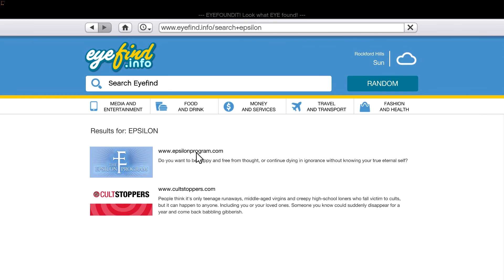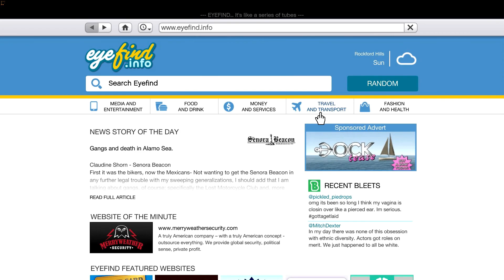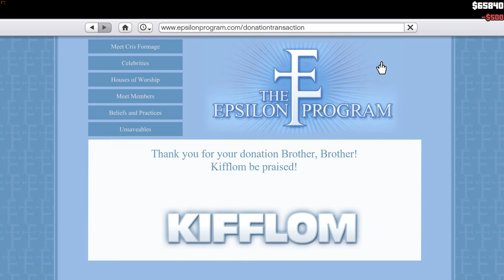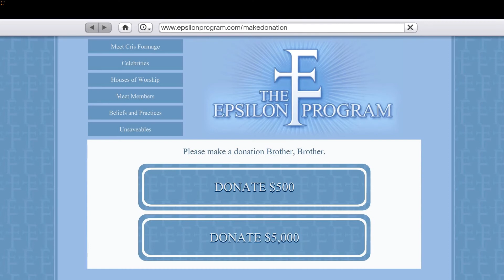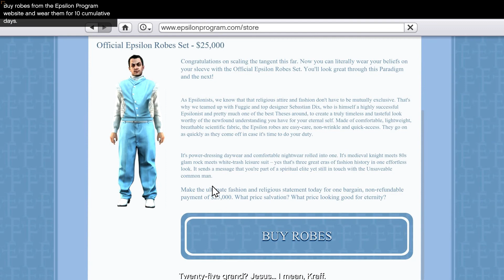GTA 5 All Epsilon Program Missions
The Epsilon Program is a religious cult led by Cris Formage and his several cohorts in and out of the current paradigm. Its adherents are known as Epsilonists

All Epsilon Tasks

1. Seeking the Truth 1:35
2. Accepting the Truth 3:48
3. Assuming the Truth 6:49

4. Chasing the Truth (100% GOLD) 15:01
= Use the Force:   Find the alien artifact without the detector

5. Bearing the Truth 19:28

6. Delivering the Truth 21:49
= Touchdown:   Land The Velum without damaging it
= Zondar The Bridge:   Fly under a bridge along Lago Zancudo

7. Exercising the Truth 27:42
8. Unknowing the Truth 31:57
= Cult Intervention:   Kill all Epsilon Security
= Show Me The Money:   Steal the Epsilon money and escape